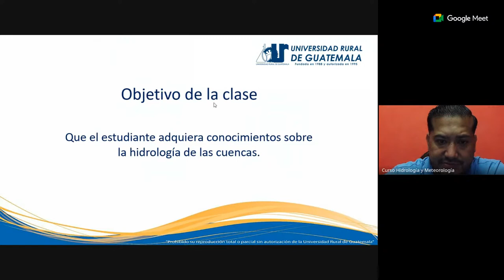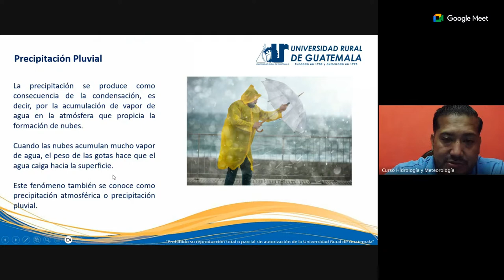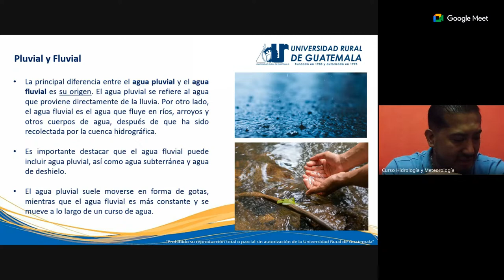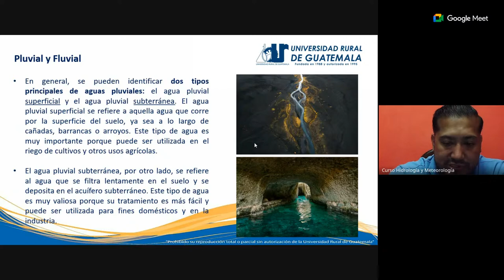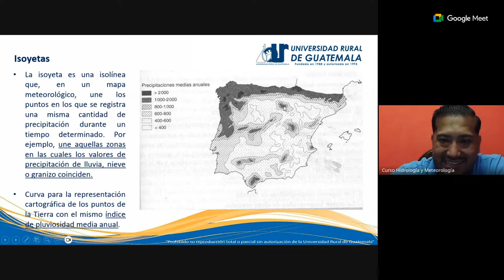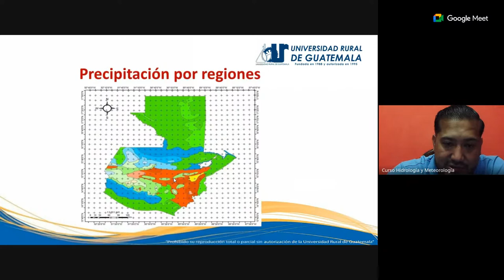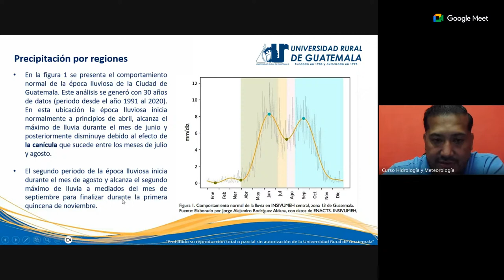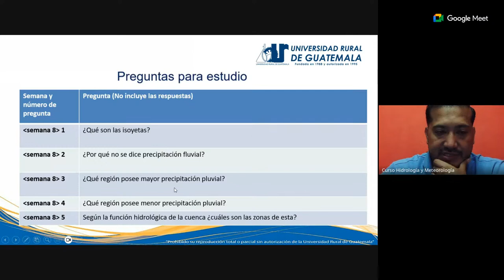Semana 8 - Domingo